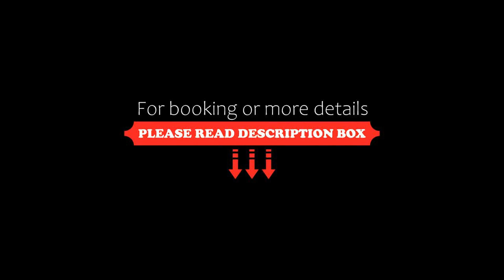Rosamar & Spa 4*s, Lloret de Mar, Spain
About Property:
Overlooking Lloret de Mar’s beautiful beach, this 4-star hotel has great facilities and a great location just a short stroll from the beach.
The hotel is ideal for couples or families wishing to enjoy a relaxing seaside holiday in this beautiful beach resort. The impressive facilities include a paid spa and wellness centre where you can relax body and mind. There is also a reading room, a TV lounge, a fitness centre and an attractive garden terrace with...
Property Type: Hotel
Address: Pau Casals 8-10, 17310 Lloret de Mar, Spain
Searching For
1. Rosamar & Spa 4*s - Lloret de Mar - Spain
2. Rosamar & Spa 4*s - Lloret de Mar - Spain Address
3. Rosamar & Spa 4*s - Lloret de Mar - Spain Rooms
4. Rosamar & Spa 4*s - Lloret de Mar - Spain Amenities
5. Rosamar & Spa 4*s - Lloret de Mar - Spain Offers and Deals
Audio Credit:
Track Title: Reasons To Hope
Artist: Reed Mathis